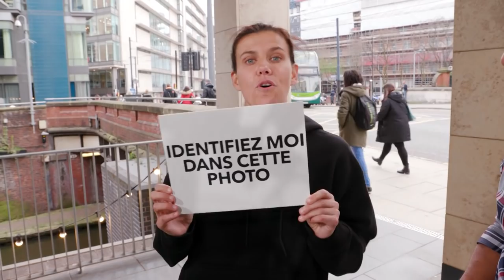CELEBRATION SZN WITH TEAM CANADA | CABBIE PRESENTS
Christine Sinclair, Janine Beckie and Jordyn Huitema from Team Canada are presented with 3 signature celebrations to use in their World Cup games. The team playfully explains the difference in goal celebrations between the men and the women; women run towards each other while the men run away from each other. Finally, Cabbie brings a handful of French phrases so they can use in competition or on social media in France in the Women’s World Cup in 2019.